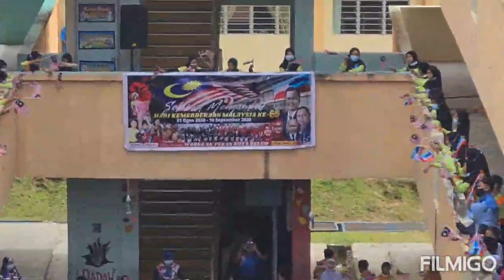Pelancaran Kemerdekaan SKEP 2020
SK PEKAN KOTA BELUD